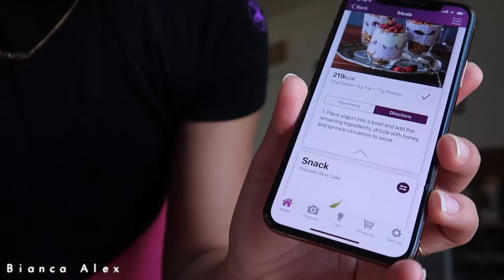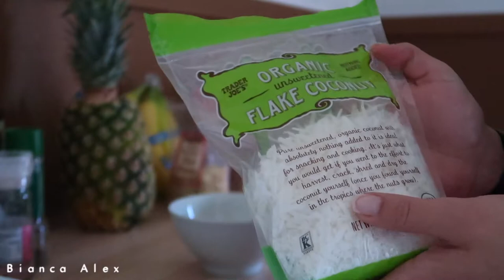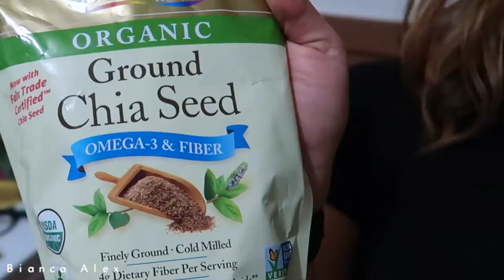A DAY IN MY LIFE VLOG + PRE WORKOUT MEAL AND STRETCHING | Bianca Alex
HOPE YOU ALL ENJOYED THIS QUICK LITTLE DAY IN MY LIFE WORKOUT EDITION VLOG.

WORKOUTSBYKATYA.COM
USE: bianca10

DODLASHES.COM
USE: biancaalexx

FASHIONNOVA.COM
USE: biiancaalexx

LOLASHOETIQUE.COM
USE: biiancaalexx

DIVABOUTIQUEONLINE.COM
USE: BiancaDiva

TTDEYE.COM
USE: biiancaalexx

EVAHAIR.COM
USE: Bianca10

EVERYDAYWIGS.COM
USE: biiancaalexx

TRENDYWIGS.COM
USE: lexx30

HAUTEXCLOSET.COM
USE: bianca10

WHERE'S BIANCA!?